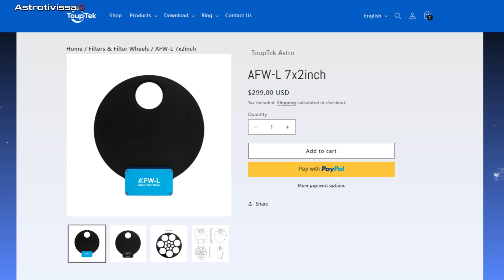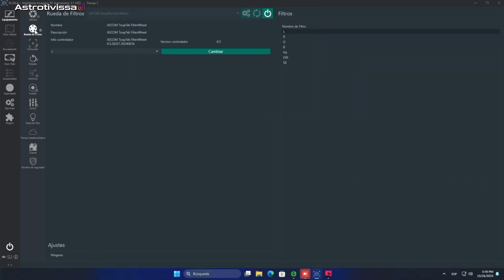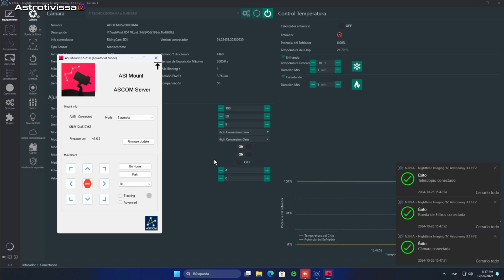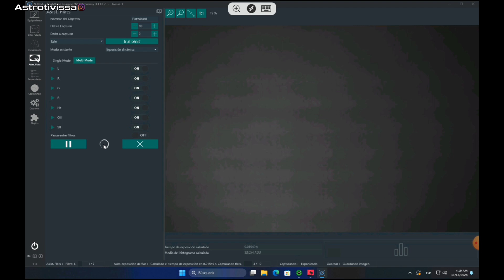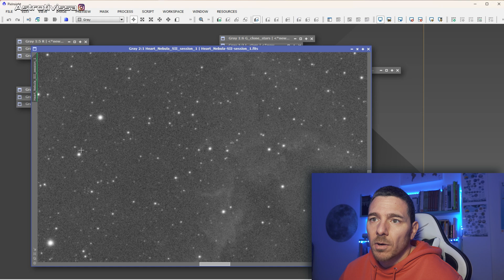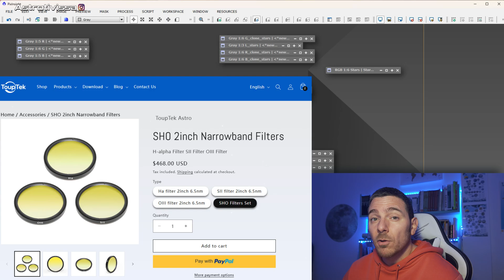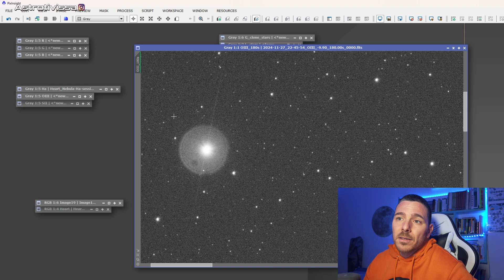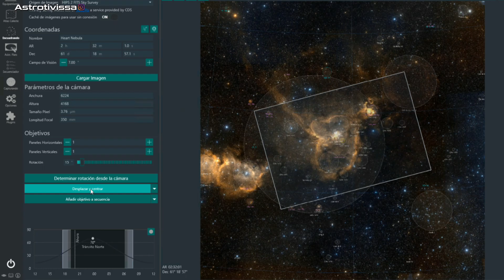👉Cámara TOUPTEK ATR2600M | Rueda AFW-M 7x36mm | Filtros LRGB HOS 4nm | Setup completo Mono Touptek 🔭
En esta ocasión probamos un setup monocromático para astrofotografía de la marca Touptek, concretamente la cámara con sensor APSC, la ATR2600M, la rueda portafiltros de 7 posiciones para filtros de 36mm y los filtros LRGB más los de banda estrecha de Hidrógeno, Oxígeno y Azufre e 4nm.

00:00 Intro
01:03 Unboxing
02:54 Montaje filtros y setup
04:25 Sesión prueba
09:46 Análisis resultados
17:17 Imagen final